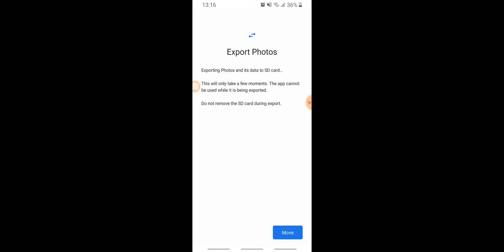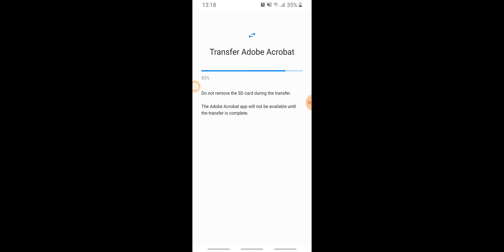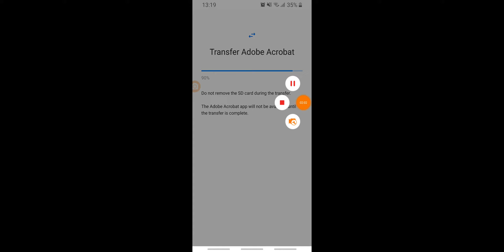Moving android apps to sd card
Free more memory on your phone using ad card and moving apps data to the sd card!